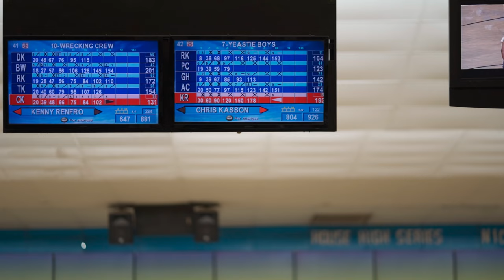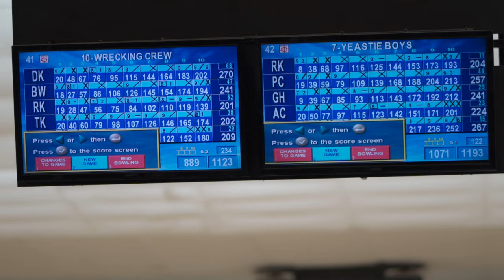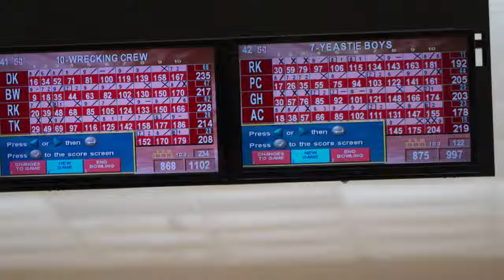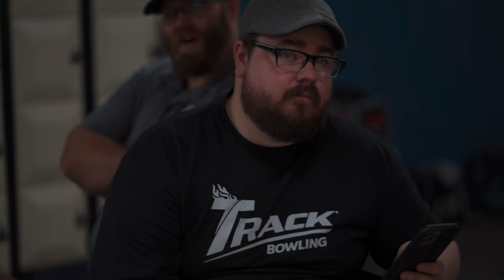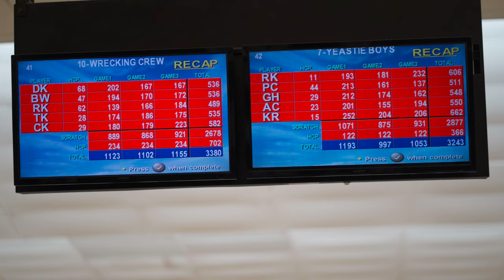End of Season 1!! Position Round | Yeastie Boys | League Night Ep. 13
Position Round, the last week of our season, and end of Season 1 of the Yeastie Boys.  Expect some summer content as most of us are bowling in a Hammer 2-ball League.